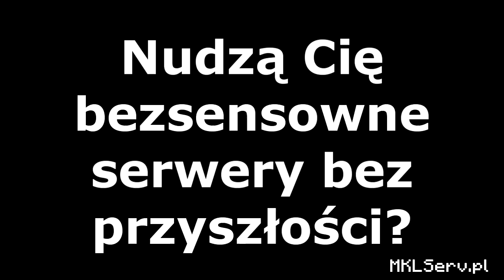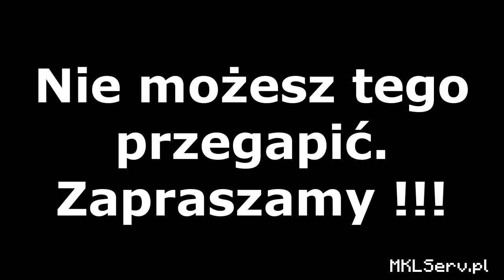Nowa edycja serwera RPG Minecraft MKLServ !!! NOWE IP: rpg.mklserv.eu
Nowe ip rpg,mklserv.eu
Od dawna szukasz czegoś dla siebie?
Nudzą Cię bezsensowne serwery bez przyszłości?
Chcesz przeżyć prawdziwą przygodę?

Właśnie

Ją

Znalazłeś!

Już w piątek 25 listopada 2011 roku o godzinie 21.00 po raz pierwszy, w całej historii serwera, zostanie on odpalony na profesjonalnej, oficjalnej wersji, którą jest Minecraft 1.0.0! Nie może też i Ciebie zabraknąć! Zagość na tym historycznym otwarciu naszego serwera MKLServ. Serwer posiada wiele pluginów, te najważniejsze to mcMMO, Factions, xLevel, iConomy, ChestShop. Obiecujemy i zapewniamy dobrą zabawę! W życie serwera wejdzie dużo nowości takich jak:

- Przez wielu oczekiwanych, wkońcu rozgrywka będzie bez lagów!
- Nowy Spawn!
- Nowo Wygenerowana Mapa!
- Ogromna mapa, naprawde jest co zwiedzać, napewno dla każdej gildi znajdzie się miejsce!
- Duże miasto!
- Wiele domów, napewno i każdy z Was znajdzie dla siebie miłe i przyjemne gniazdko!
- Pierwsza odsłona serwera z 60 slotami!
- Nowe pluginy, lecz to będzie niespodzianka! :)

Zachęcamy do zakładania kont na naszym forum mklserv.eu/forum

Liczymy, że nas nie zawiedziesz i zagościsz swoją obecnością! ;)

Powodzenia na serwerze MKL!

See you in MKLServ.